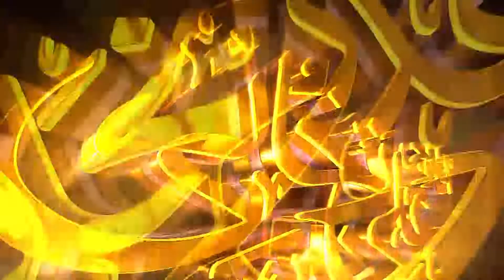UAE Visit Astrologer Ali Zanjani | 08 To 15 March 2022 | +92 300 4135822 Call & Book Appointment